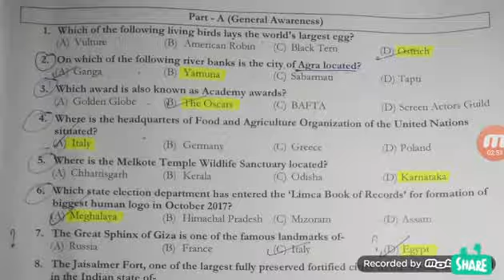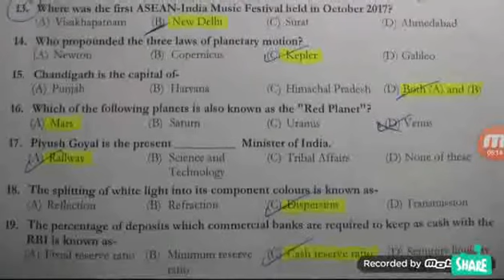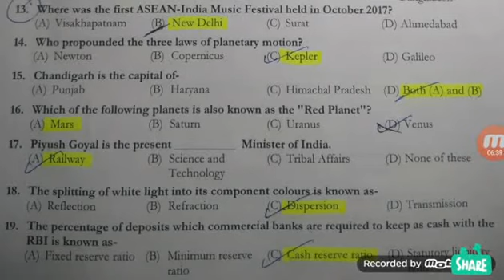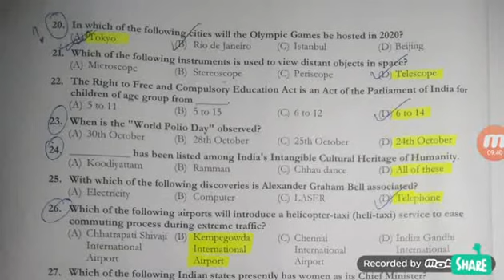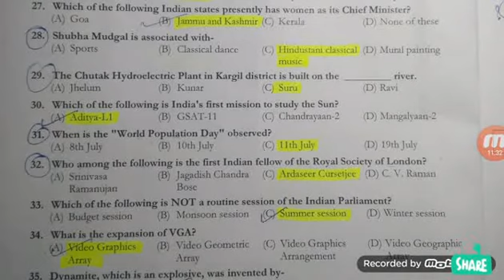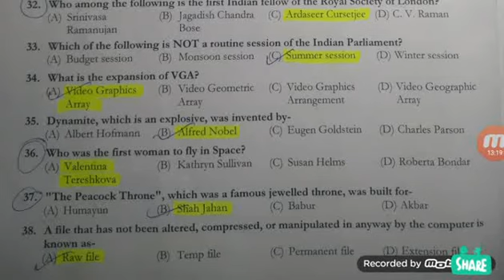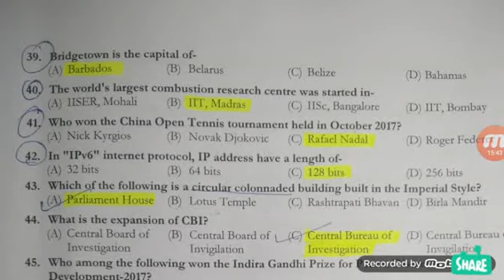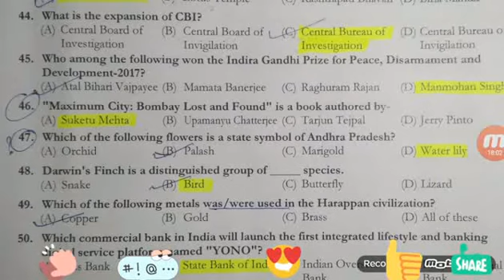TIS HAZARI JJA |10 Feb. Evening shift | GS Complete Solution .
Must Watch..
very helpful for KVS and DSSSB Exams also.